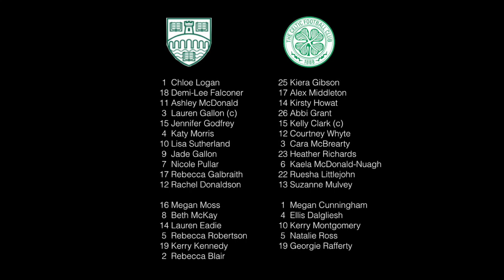Celtic FC - Celtic FC Women v Stirling University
A winner from Suzanne Mulvey five minutes into injury time saw the Hoops emerge winners from Sunday's seven-goal nail-biter against Stirling University.